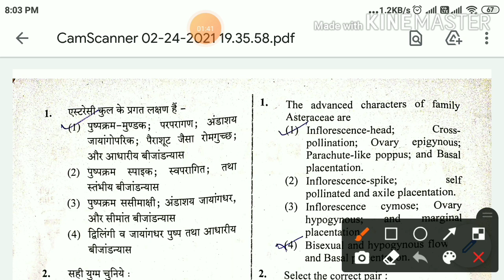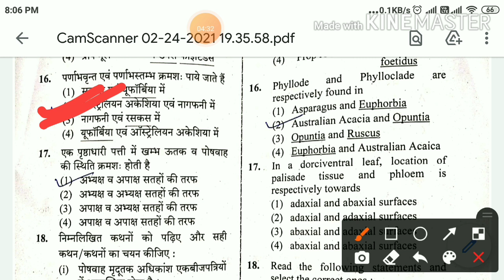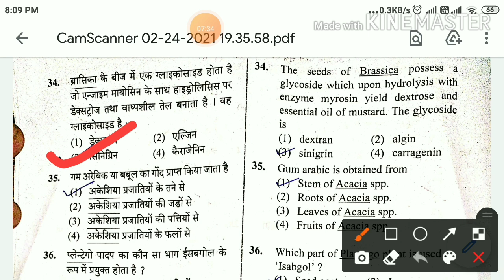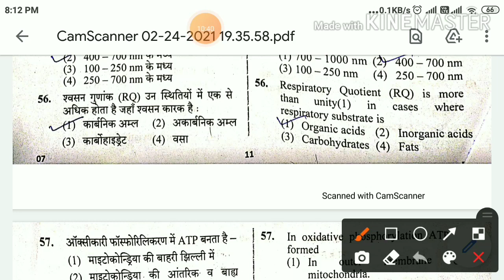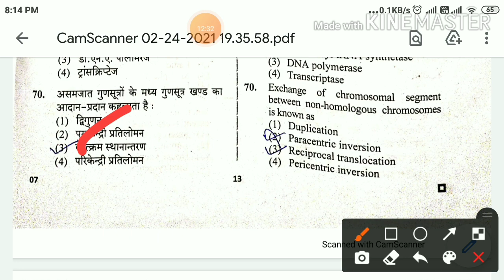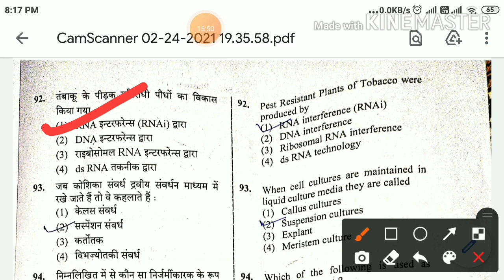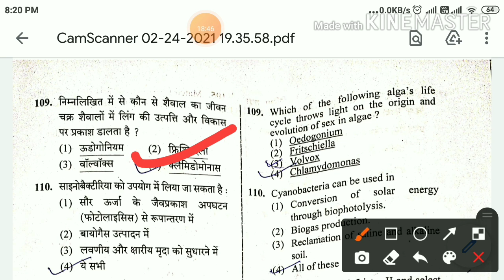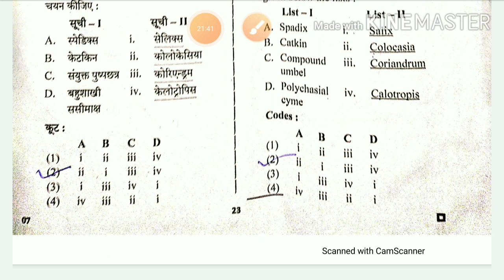ACF EXAM BOTANY (answer key)